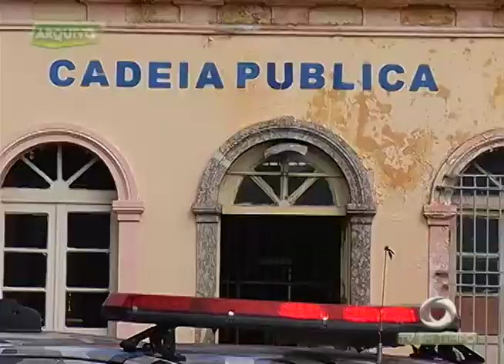162 detentos que estavam na cadeia pública Raimundo vidal Pessoal, foram transferidos para o CDP II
01º BLOCO JORNAL 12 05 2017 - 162 detentos que estavam na cadeia pública Raimundo vidal Pessoal, foram transferidos para o CDP II